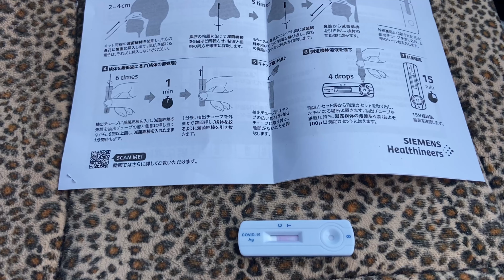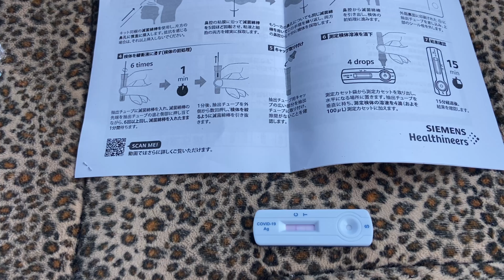コロナ抗原検査、陽性の瞬間と絶望について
家族に濃厚接触者が出て、発熱したので医者に言ったら検査キットを渡されました。指示に従って検査した結果、この通り